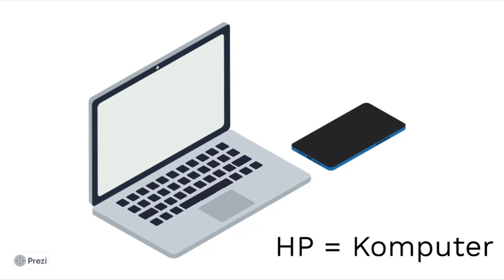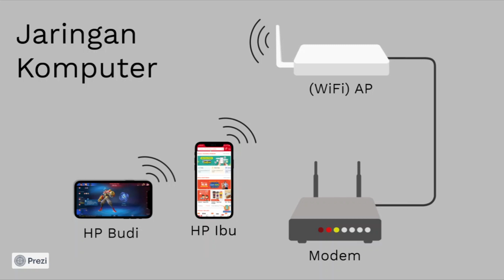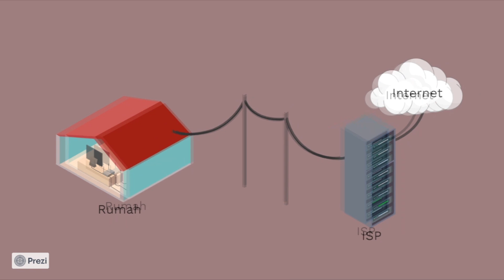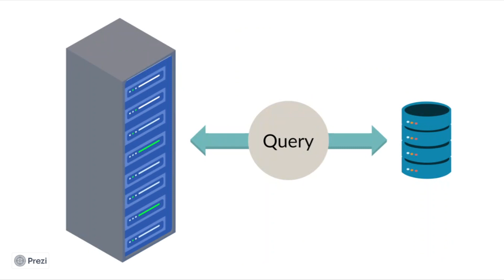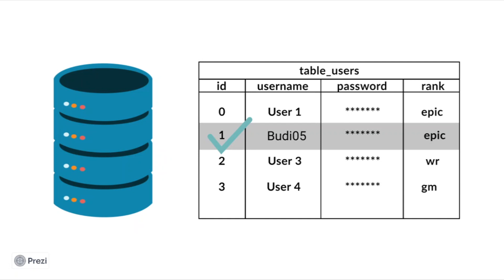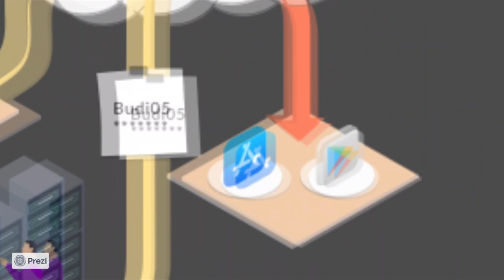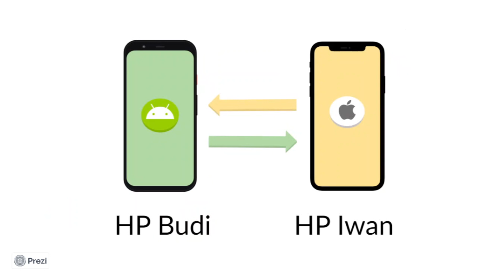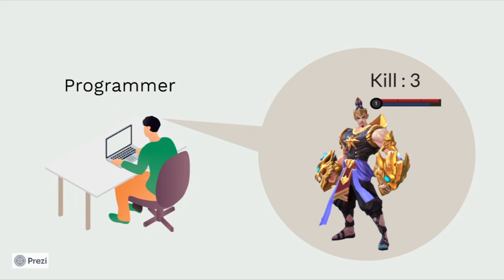Pengenalan Teknologi Informasi Umum